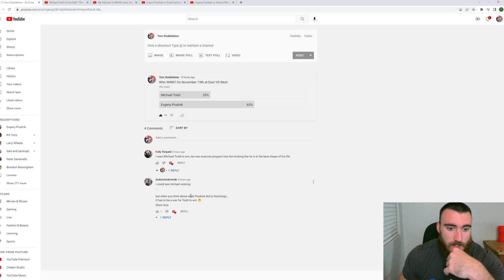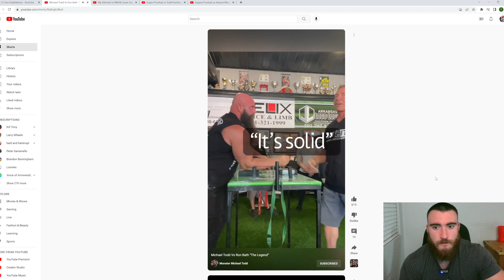Can Prudnik DEFEAT the KINGS MOVE??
Can the Ukranian opera singer take down monster michael todd at east vs west 5??? Leave your thoughts about this in the comments
I predict prudnik to win personally.